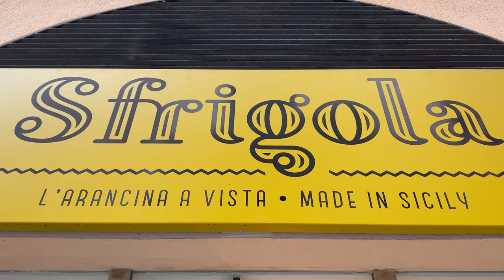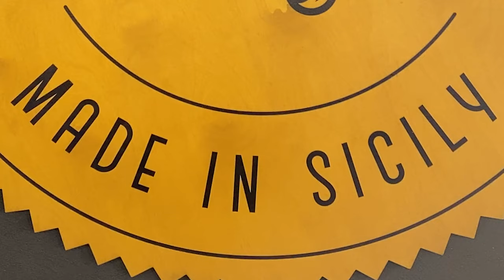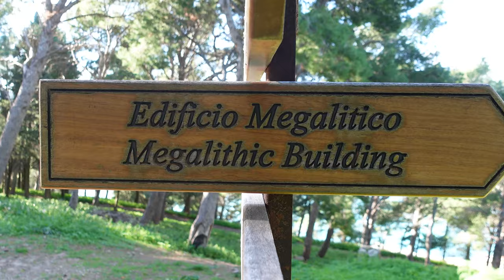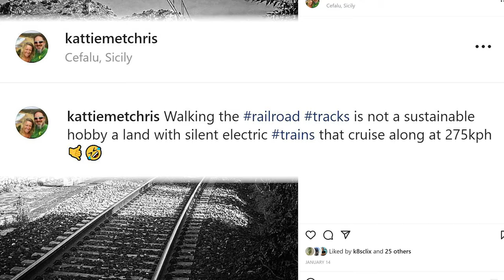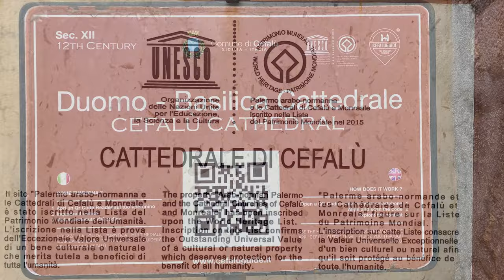Best VIEW ever! ~ Vlog 245 ~ Cefalu Sicily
Continuing our journey around the magical and ancient town of Cefalu Sicily we finally hike up to the top of that giant fortress and it surpasses all our expectations.  All too soon it's time to leave Cefalu but not before we gorge on some more amazing Italian food.  Kate is relating to @TheLifeOfJord with her footwear choices for hikes (memories 🤣).

Cameras:
Sony ZV-1
GoPro Hero 7 Black
iPhone 11